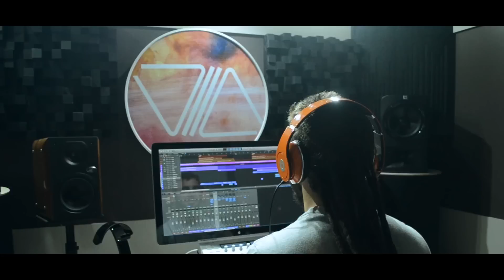ENDECAH - POR SER QUIEN ERES [POESÍAS INCOMPLETAS]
Aquí de los anteriores vídeos de "Poesías incompletas"

Voz & Letra / Endecah
Música / Endecah
Grabación, Mezcla & Master / Endecah en Eleven Arts
Cámara / Cristina Luque para Eleven Arts
Postproducción / Endecah para Eleven Arts